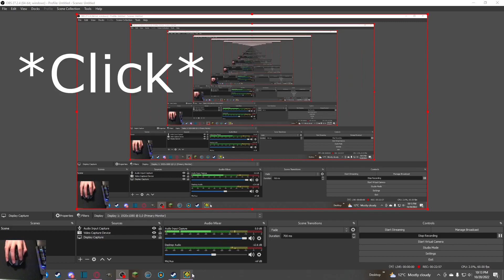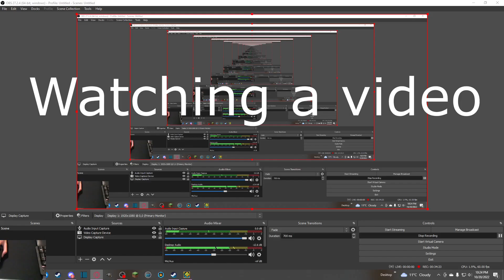The BEST Hard Demon in the Game - Manic 100%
This Hard Demon is amazing. The Decoration is on point where it looks like you're starting in a city, then you go to the future and everything is neon with flashy lights!
The Song is SOOO good! I LOVE IT! Another video will probably come out with the same song.
The Gameplay is also amazing. It's a little bit awkward where it splits paths but besides that its Great!

Should this level be Hard Demon? I said it should be but the more that I think about it, this is probably a Medium Demon
Also my Mic is a bit messed up, and the music is a bit loud so sorry If that's a little weird.

Attempts - 125
Worst death - 71%
Enjoyment - 100/100
GDDL tier - 6.5
My Tier - 8